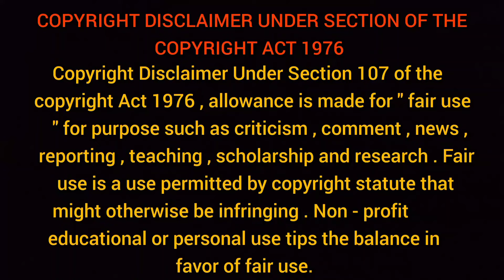নিয়মিত জপ ধ্যান করছেন? এগুলোর দিকে খেয়াল রাখবেন | Swami Virajananda | belur math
নিয়মিত জপ ধ্যান করছেন? এগুলোর দিকে খেয়াল রাখবেন অসাধারণ ব্যাখ্যা করেছেন | Swami Virajananda | belur math
স্বামী বিরজানন্দ (১০ জুন ১৮৭৩  – ৩০ মে ১৯৫১) ছিলেন স্বামী বিবেকানন্দর প্রত্যক্ষ শিষ্য এবং রামকৃষ্ণ মঠ ও মিশনের ষষ্ঠ অধ্যক্ষ।তার পূর্বাশ্রমের নাম ছিল কালীকৃষ্ণ বসু। জন্ম ১৮৭৩ খ্রিস্টাব্দের ১০ জুন জগন্নাথ দেবের স্নানযাত্রার দিন ব্রিটিশ ভারতের কলকাতায়। পিতা ছিলেন সেসময়ের খ্যাতনামা চিকিৎসক ত্রৈলোক্যনাথ বসু। মাতা নিশাদকালী দেবী ছিলেন অত্যন্ত নিবেদিত ও ধর্মপ্রাণ মহিলা। তিনিই কালীকৃষ্ণের চরিত্রের উপর বড় প্রভাব সৃষ্টির কারণ। এমনকি সংসার ত্যাগ করার পরে কালীকৃষ্ণ সন্ন্যাস নেওয়ার সময় তিনি তা উল্লেখ করেছেন। তার ধর্মীয় জীবনযাপনে কোন বাধা দেন নি বরং মাতাপিতা দুজনেই তাকে আশীর্বাদ করেছিলেন।